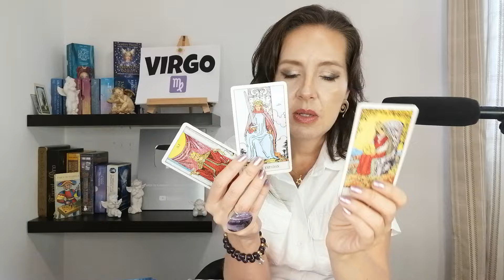VIRGO🔮 YA SENTIAS QUE ESTO PASARIA !! AUNQUE EL PANORAMA NO ESTE TAN CLARO